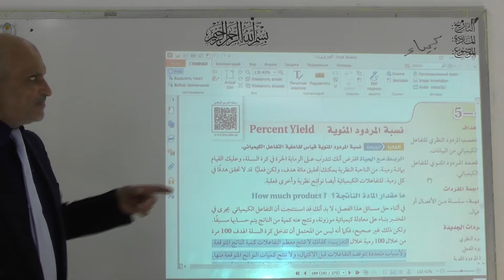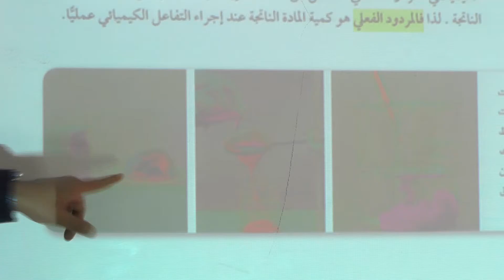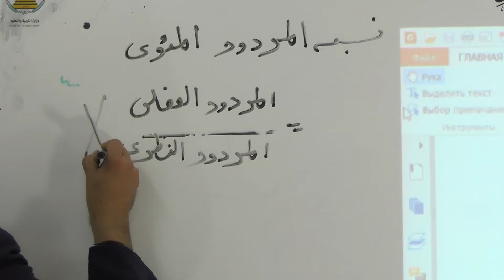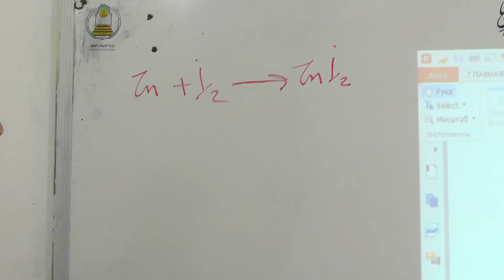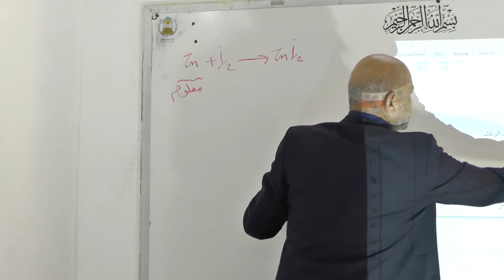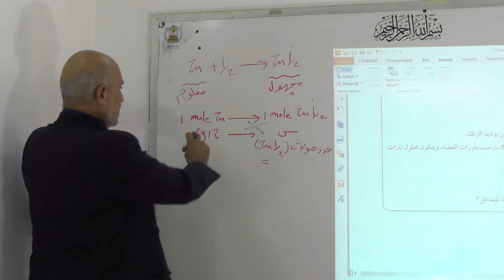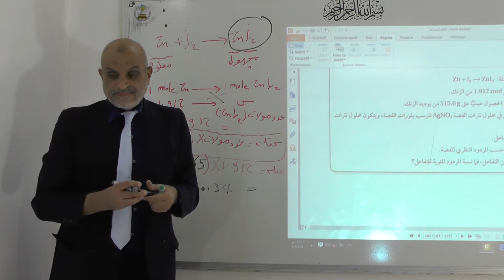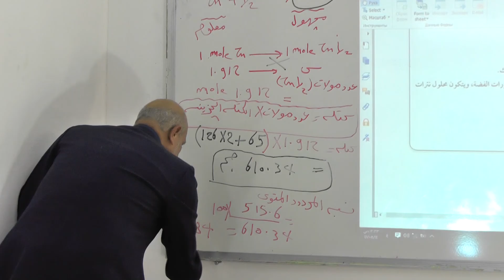كيمياء ثاني ثانوي